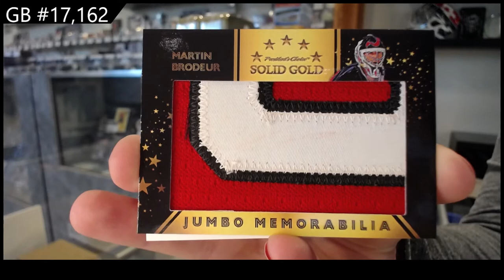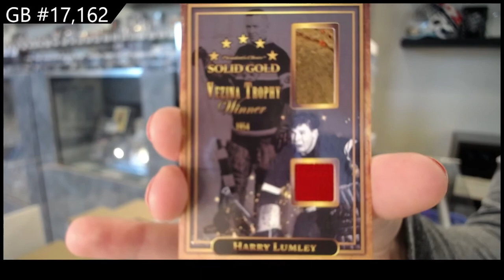21-22 President's Choice Solid Gold Hockey Box Break - C&C GB #17,162